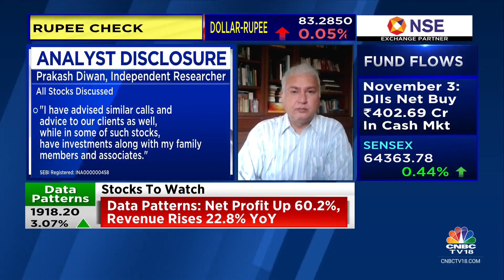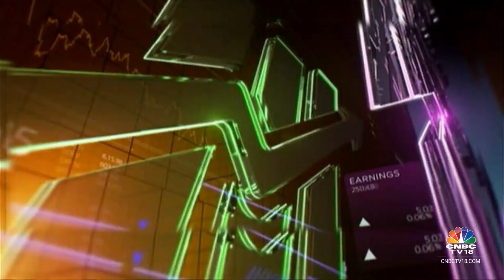Expect To Maintain The Exports To Domestic Ratio Of 85-15%: Aeroflex Industries | CNBC TV18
2QWithCNBCTV18 | FY24 revenue growth will be in the range of 30-40%, says Asad Daud of Aeroflex Industries. He tells Prashant Nair, Sonia Shenoy and Reema Tendulkar that he expects to maintain the ratio of exports to domestic ratio of 85-15%.

n18oc_business